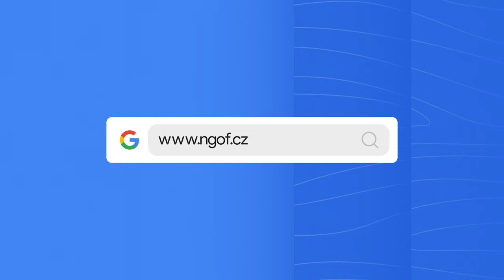Naučte se Design Thinking s New Generation of Founders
Chcete rozvíjet svou kreativitu a inovativního ducha, ale nevíte jak? Myslíte si, že máte dobrý podnikatelský nápad, ale nevíte, jak ho vyzkoušet? Chcete se stát podnikatelem, ale nevíte, kde začít? Zúčastněte se workshopů Design Thinking a seznamte se s nástroji a metodami, které používá Google k vývoji inovativních produktů a nápadů.

86%* účastníků workshopu New Generation of Founders našlo řešení na svůj stávající problém,
63%* účastníků tvrdí, že jsou po absolvování workshopu více kreativnější,
56%* účastníků tvrdí, že díky absolvování workshopu lépe spolupracují v týmu.

*na základě IPSOS studie provedené v letech 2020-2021 mezi českými a slovenskými účastníky workshopu New Generation of Founders.

Zúčastněte se bezplatného workshopu New Generation of Founders a rozvíjejte své nápady a projekty.